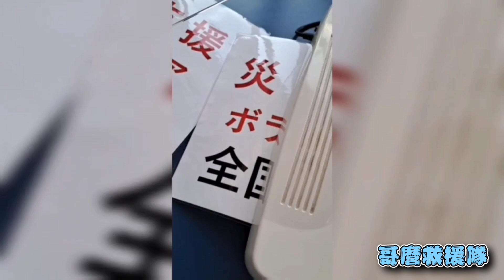哥麿救援隊、和歌山へ…